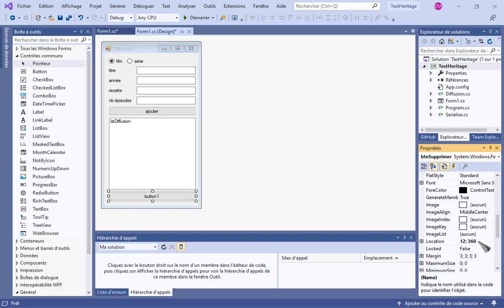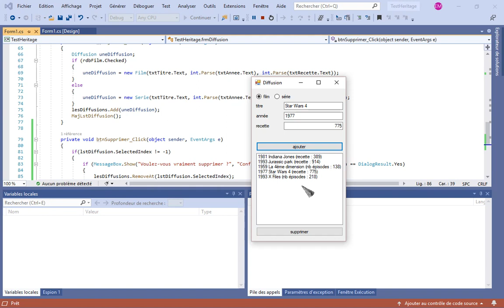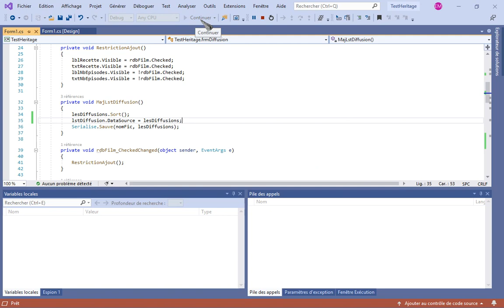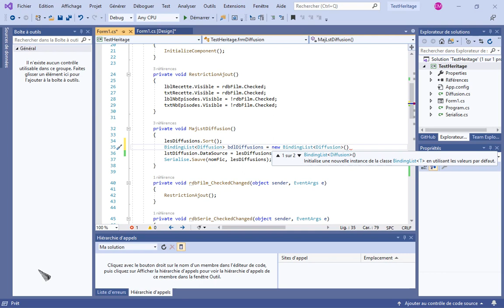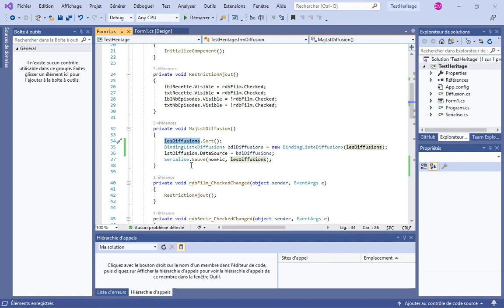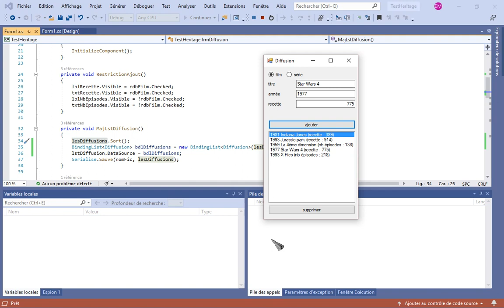C# : Lier List et ListBox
Comment lier une List à une ListBox, afin de pouvoir récupérer le bon objet dans la List, lors d'une sélection d'une ligne dans la ListBox.

Notions abordées :
Récupération de l'indice de ligne de la ListBox, qui est aussi l'indice de l'objet dans la List.

Possibilité de lier les 2 avec DataSource.

Utilisation de BindingList pour le lien.

00:00 : rappel sur le remplissage du ListBox
00:58 : gérer la suppression
06:03 : lien avec DataSource
08:39 : BindingList